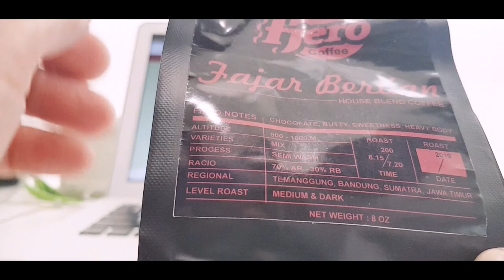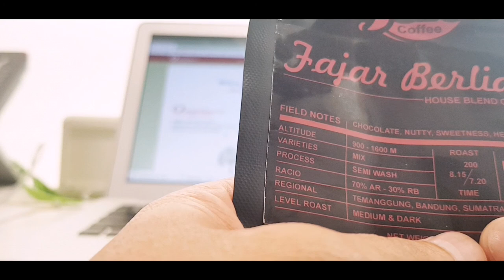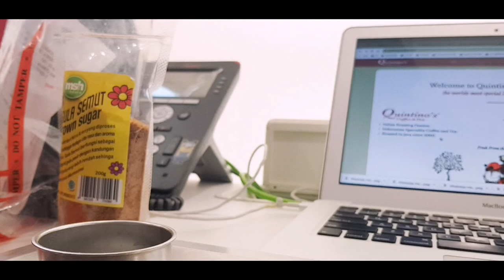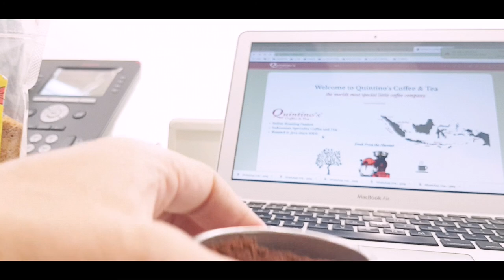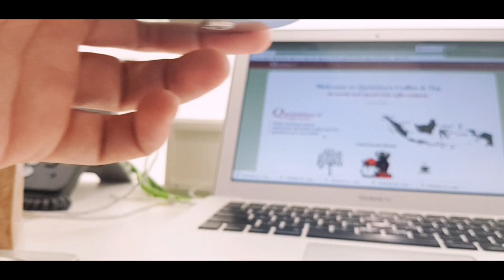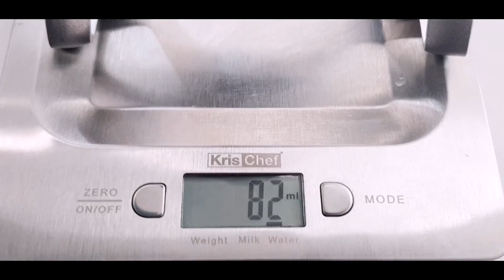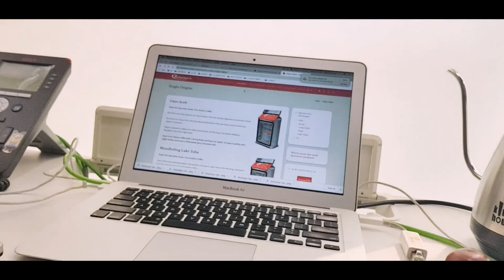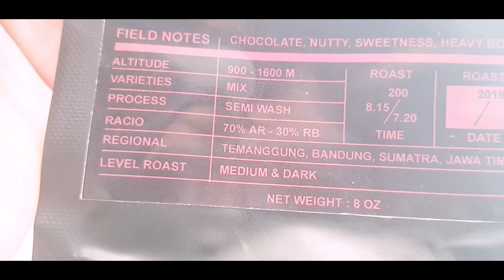FAJAR BERLIAN 4 BLENDS DIBIKIN KOPI SUSU. GIMANA CERITANYA?